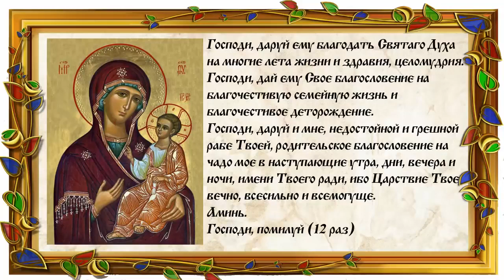Молитва матери о детях.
Молитва матери за чадо свое. Молитва матери о детях.

Для матери ее дитя — радость и единственная отдушина. А для того, чтобы жизнь малыша складывалась удачно, сопутствовал успех, сбывались мечты и удавались дела, необходима материнская молитва за чадо свое. Она поможет в любой, даже самой сложной и тяжелой ситуации!

Как правильно молиться?
Матерям необходимо знать православные мольбы и общаться с Богом, испрошая для своего чада все самое лучшее, молить о спасении его души.

Совершать моление следует в спокойной обстановке, дома у иконостаса или в стенах храма. Желательно держать в руке свечу или возжечь лампаду.